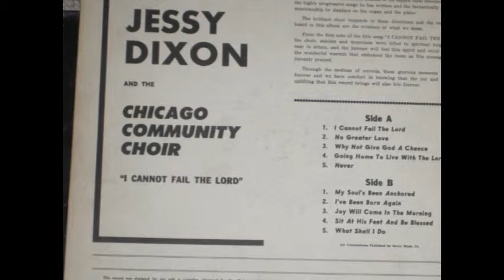JESSY DIXON AND THE CHICAGO COMMUNITY CHOIR "JOY WILL COME IN THE MORNING".wmv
FROM DJ LORDBYRON'S LIBRARY